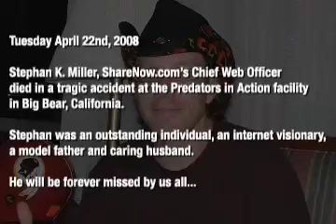Will Farrell's Grizzly Bear Exclusive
Exclusive interview response by Randy Miller, owner of Predators in Action, regarding the media frenzy created by his cousin, Stephan Miller, and the tragic accident he had with Rocky the grizzly bear.